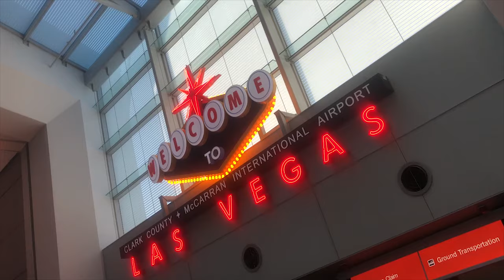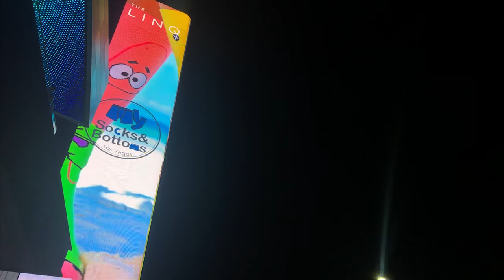Independence Day In Vegas!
Hey guys and welcome back to another vlog! , in today's vlog it is my vlog from LAS VEGASSSSSSSSSS!!! , i hope you guys all enjoy this vlog and get a proper taste of my experience in Vegas! :)